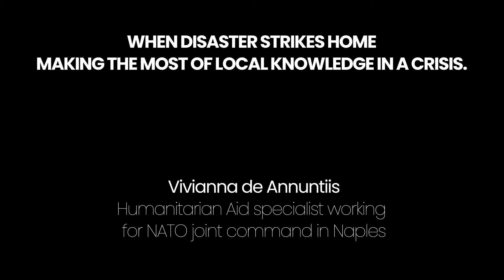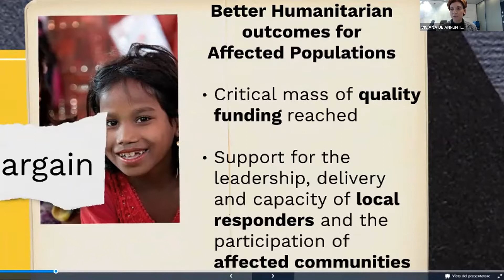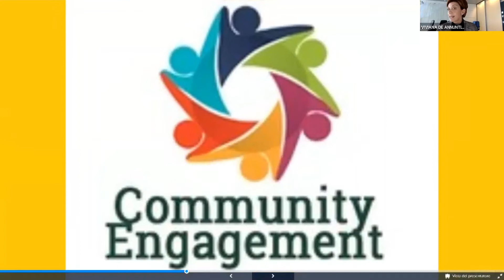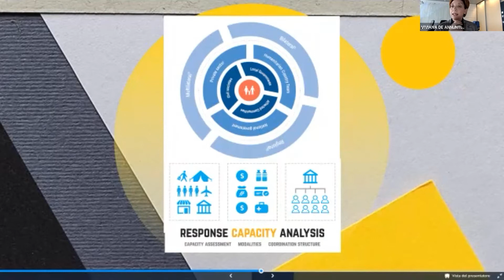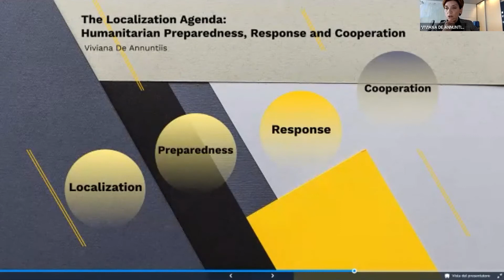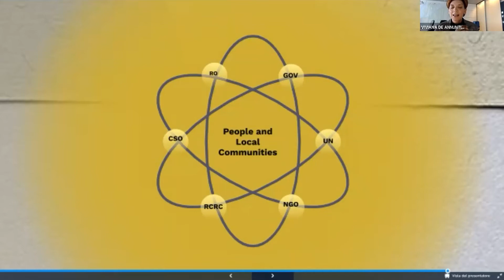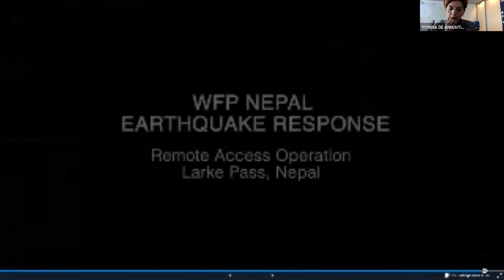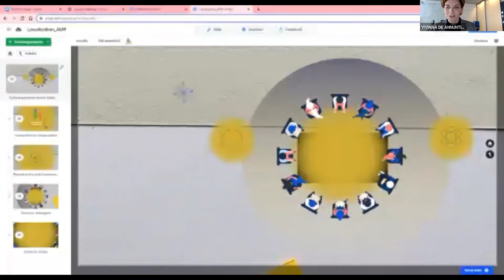Vivianna de Annuntiis. When disaster strikes home: making the most of local knowledge in a crisis.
Vivianna de Annuntiis' presentation from the online seminar 'When disaster strikes home: making the most of local knowledge in a crisis' hosted by the M.A. in Cultural Heritage at The American University of Rome. March 2022.